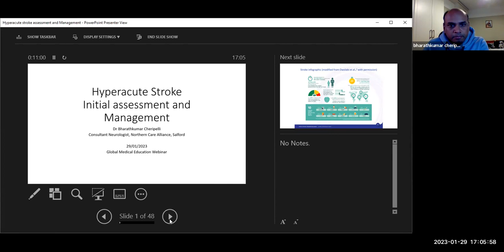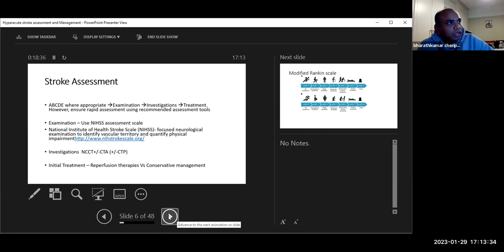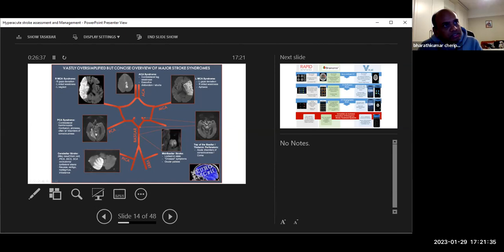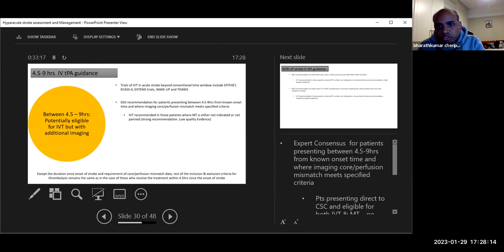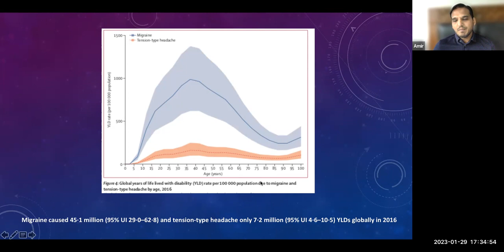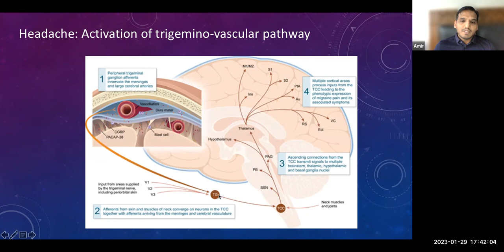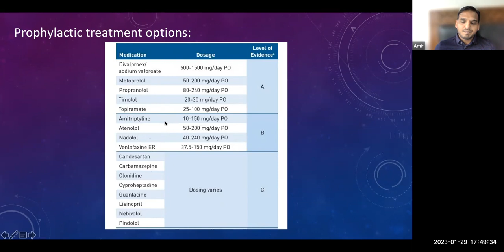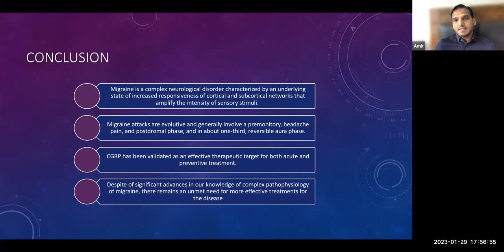GME January 2023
Chair: Professor Dr Naseem Naqvi MBE FRCP(Edin) FRCP(London)
Programme Coordinator: Dr Mansoor N Ali FRCP(Glasg)